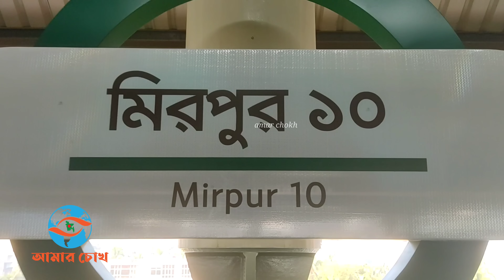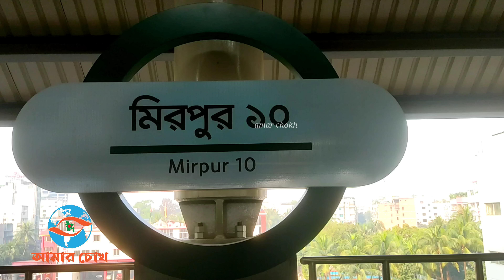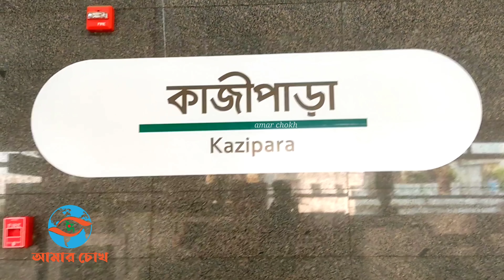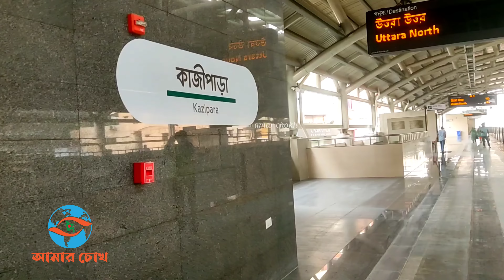শুক্রবার মেট্রোরেল নতুন যে সময়সূচীতে চলবে | কাজীপাড়া মিরপুর ১০ স্টেশন চালু হচ্ছে | Metro Rail Dhaka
মেট্রোরেল শুক্রবারও চলবে | মিরপুর-১০ কাজীপাড়া স্টেশন চালু হচ্ছে | কমতে পারে ভাড়া | Dhaka Metro Rail

বাংলাদেশের প্রথম বৈদ্যুতিক মেট্রোরেলের দুইটি সুখবর আর তা হলো এবার শুক্রবারেও চলবে ঢাকা মেট্রোরেল আর সেইসাথে চালু হচ্ছে মিরপুর ১০ আর কাজীপাড়া স্টেশন। এবার মেট্রোরেলে ভাড়া কমানোসহ শিক্ষার্থীদের জন্য হাফ পাস কার্যকর করার দাবিতে মানববন্ধন করেছে । ভিডিও ভাল লাগলে অবশ্যই শেয়ার করবেন । আপনাদের সাপোর্ট পেলে আমি অবশ্যই ভাল কিছু করার চেষ্টা করে যাব ইনশাল্লাহ । - @AmarChokh

আসুন দেশটাকে ভালোবাসে পরিবেশটাকে সুন্দর বানাই

▬▬▬ஜ۩Amar Chokh۩ஜ▬▬▬▬▬